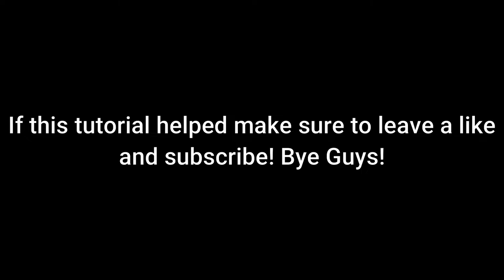How To SPEED BRIDGE In MCPE 2021 (MOBLIE) - Minecraft Pocket Edition